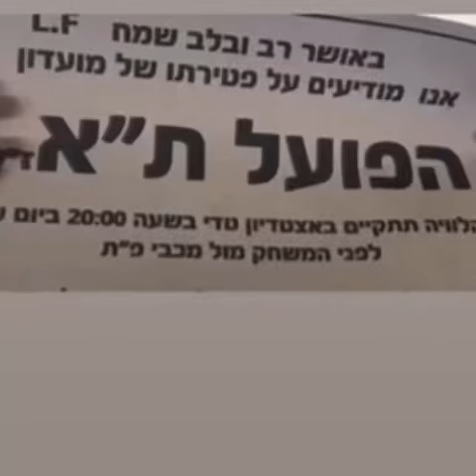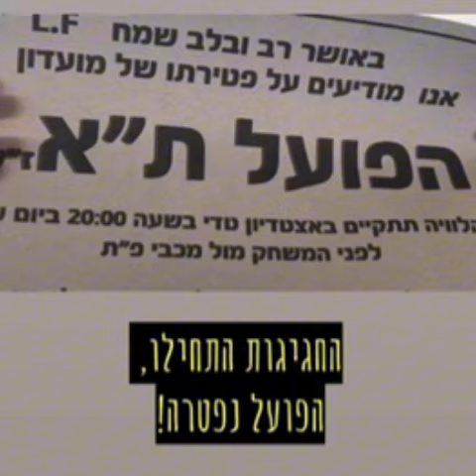שיר חדש!!!!! תלמדו תשננו תשתפו!!!!! ירדו בוכים אל הליגה השנייה 😂🖐️ 🖤💛🇮🇱🇮🇱🇮🇱🇮🇱🇮🇱